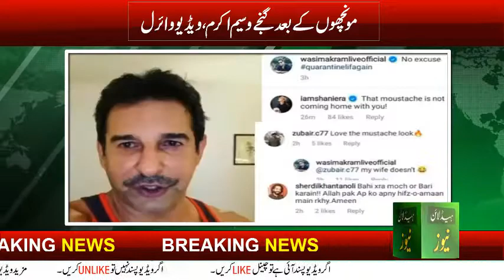Wasim Akram New Picture | Wasim Akram Head Shave | Wasim Akram Razer | Wasim Akram Quarantine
Me after 12 days in quarantine 😂😂😂 and I finally found my razor 🪒 happy now ?